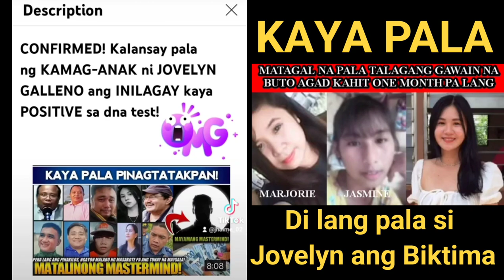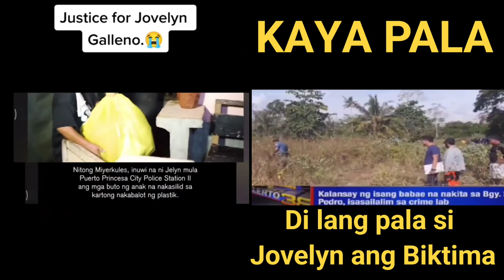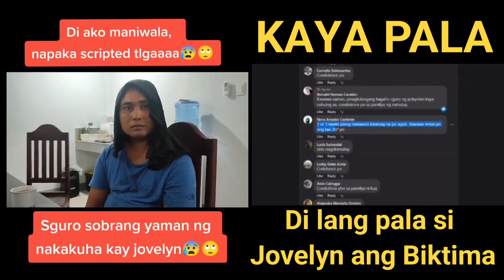jovelyngalleno jovelyngallenoupdate raffytulfoinaction